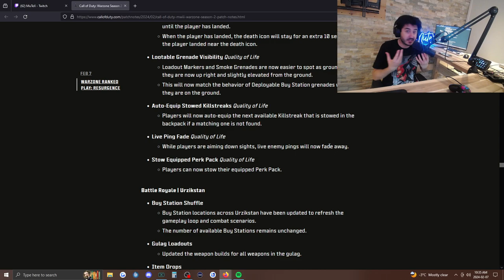Mutex Reacting To New MW3 Season 2 Patch Notes!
2clicks does not own the content uploaded onto the channel.